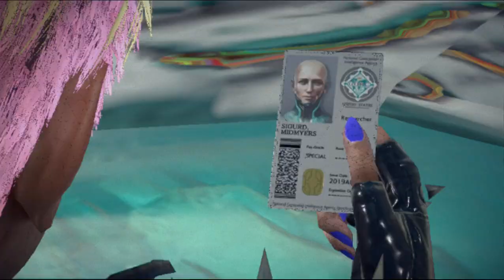Bayonetta 3 - Bruxinha descendo a lenha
Bossbattle contra o "Luka"
Acho que essa é a penúltima fase😎